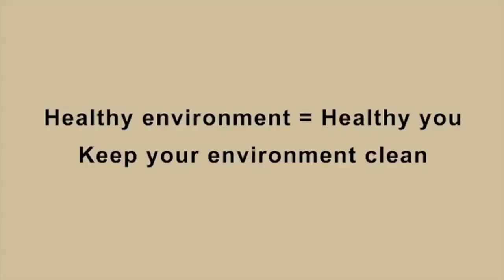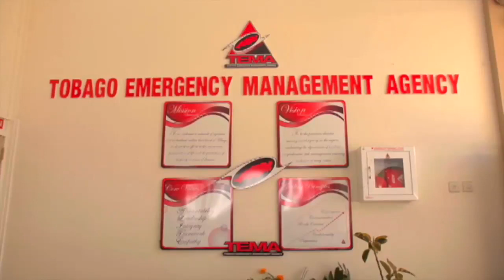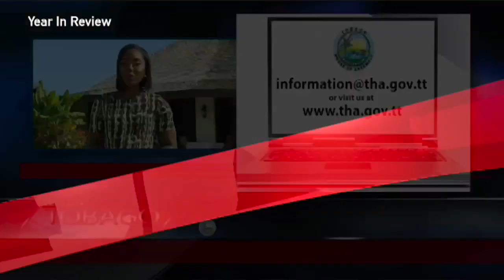Let's Talk Tobago Episode 569